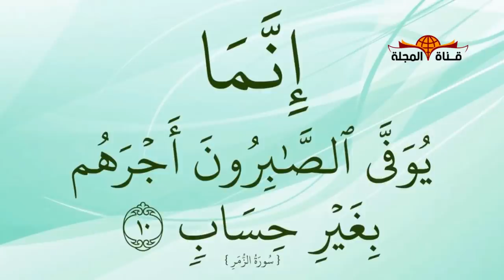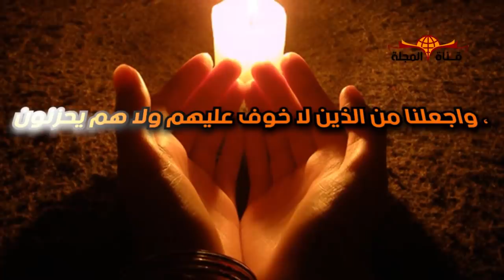هل تعلم؟ قوم يخرجون من القبور الي الجنة مباشرة بدون حساب ربما تكون منهم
طائفة من العباد خرجت من المقابر للجنة ثم نادي عليهم سيدنا رضوان هو( حارس الجنة ) يقول لهم إلى أين ذاهبون ؟؟ أنتم لم ينشر لكم ديوان , ولم ينصب لكم ميزان فأكيف تدخلون الجنان!!
قالوا : يا رضوان نحن لا نقف لحسابً ولا لميزانً ولا لنشر ديوانً ثم قالوا أو ما قرأت القرآن ؟
قال نعم بلا قرأت قال وفى أي شيء من القرآن اقرأ
قالوا إنما يوفى الصابرونً أجرهم بغير حساب